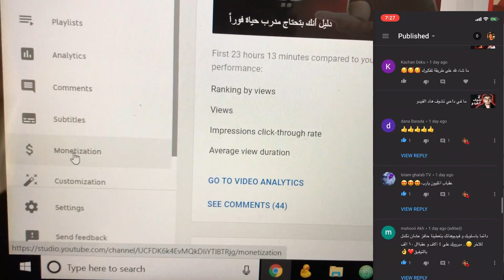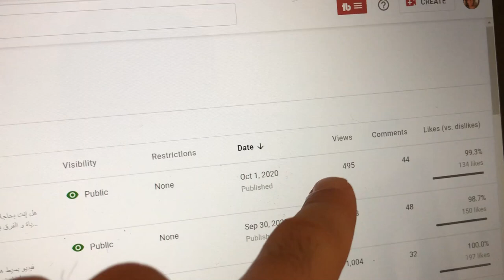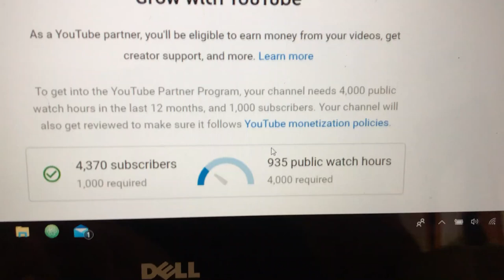مين بيحتاج إيجابية في يومه؟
هذا الفيدو لأي شخص بيحتاج إيجابيه في يومه. الحمد لله اليوم و مبارح حسيت بطاقة و انجزت فيهم كثير فحبيت أشارككم بهذي الطاقة. طلعنا اليوم على منطقة حلوة و إن شاء الله حابب أعيش فيها في المستقبل(الله يرزقنا) و الله يرزقنا  عن قريب.